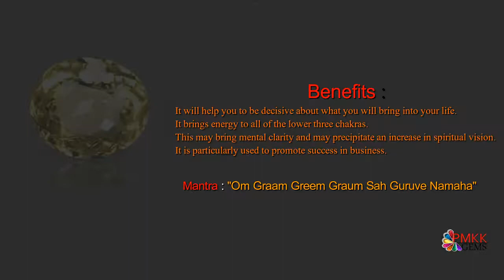Natural Honey Quartz Gemstone at PMKK GEMS | Rashi Ratan Jaipur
Branch Office :
1733/203, 2nd Floor, Dariba Kalan, Chandni Chowk, Delhi - 110006, Delhi (India)